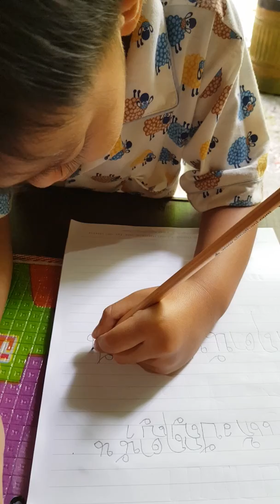กันเกราหอม-โชว์การเขียนชื่อ ครับ!.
ปีนี้ขึ้นอนุบาล 3 ครับ (เกิด 15 มิย. 2555)..
หลายคนอาจจะคิดว่าเรียนช้าไป 1 ปี แต่สำหรับผมไม่ใช่ปัญหาครับ เรียนปีไหนก็ได้ขอแค่ให้มีความตั้งใจ.
นี่เป็นการโชว์เขียนชื่อ-นามสกุล ครั้งแรกของเขา ซึ่งถือว่า"ผ่าน" ครับ!.